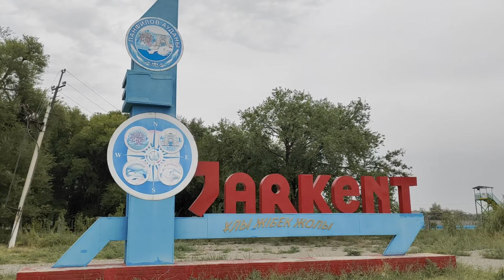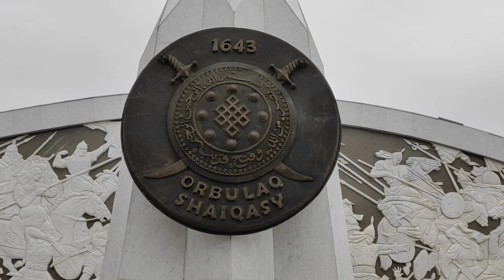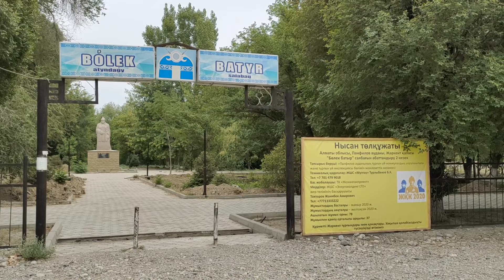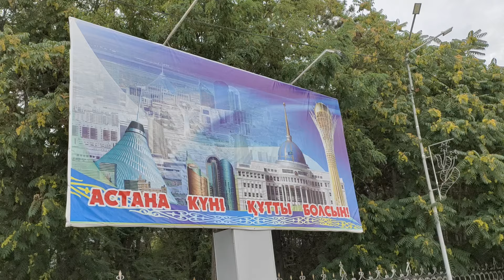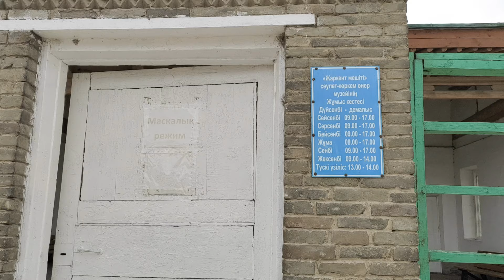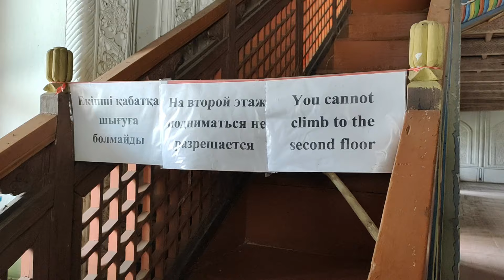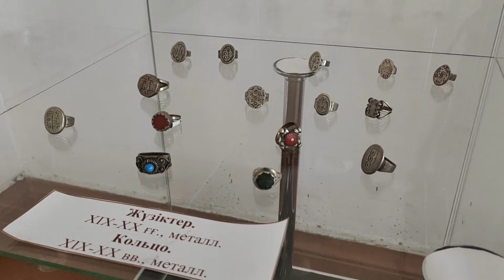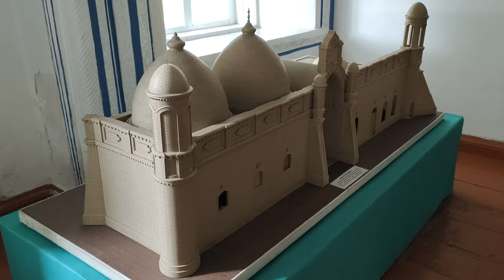Город Жаркент, 2020 год. Жаркентская Джума-мечеть. Путешествие по Казахстану.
Город Жаркент — центр Панфиловского района Алматинской области. Чудесный Джаркент, который прославился своей Жаркентской мечетью в Китайском стиле.

Жаркент был известен еще в конце X века, через него входил на территорию Казахстана Великий шелковый путь. Известный исследователь древностей И. А. Кастанье отмечает многочисленные курганы различных форм, а также упоминает христианско-несторианские и мусульманские памятники, относящиеся к древней и раннесредневековой истории Семиречья.

Особенно интересным сооружением Жаркента является деревянная мечеть, выстроенная в XIX веке. Рассказывают, что местный купец по имени Веливай Юлдашев решил построить мечеть без единого гвоздя. Однако среди местных мастеров никто не решался взять такой сложный заказ. Почти отчаявшийся купец узнал от дервиша, что в Шанхае живёт мастер Хунь Пит (Хон Пик). Тогда Юлдашев поехал к нему, и настолько заинтересовал Пита, что тот отказался от нескольких выгодных заказов и принялся за работу бесплатно.

Мечеть с 1982 года находится под охраной государства как памятник архитектуры и истории республиканского значения.

Влияние китайских архитектурных традиций находит выражение в конструкции парящей крыши, имеющей изогнутые кверху концы ската, придающей зданию изысканность и воздушность. Мечеть состоит из двух этажей. Цилиндрические колонны без капителей и с большим карнизом (всего 52 штуки) образуют галерею, опоясывающую здание. 122 деревянных столба скреплены системой балок и насадок, образуя остов здания мечети.

В годы советской власти здание мечети использовалось для разных нужд: здесь были склады, зернохранилище, казарма для пограничников, кинотеатр и чайхана. В 1969 году в рамках комплексного обследования мечети изучались инженерные коммуникации и состояние строительных конструкций и художественного оформления. В 1975—1978 годах в мечети были предприняты реставрационные работы, после завершения которых было выдвинуто предложение о создании музея. Архитектурно-художественный музей в мечети был открыт согласно распоряжению Совета Министров Казахской ССР от 24 марта 1978 года за подписью председателя Совета Министров Байкена Ашимова.

Спасибо Арману Бейсембину за разработку обложки.